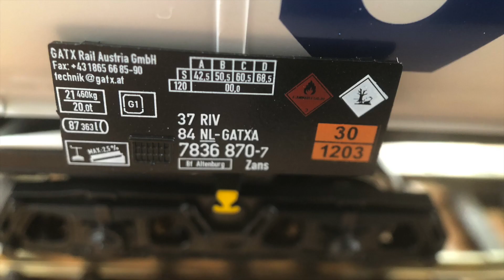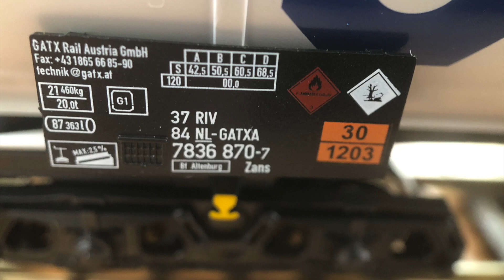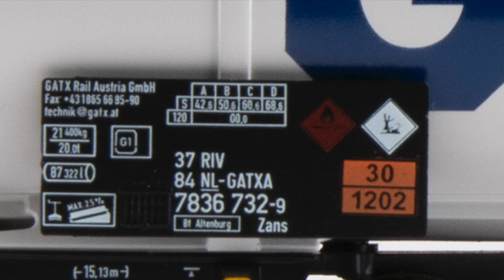F&W047: Roco GATX Kesselwagen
Auch eine Einmalauflage sind die GATX Kesselwagen von Roco (67136). Und sie sind anders als auf vielen Bildern weiß und nicht grau.